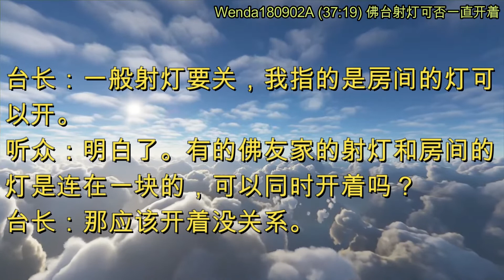佛台射灯可否一直开着 (节目录音&字幕) 2018年9月2日《玄艺问答》 Wenda180902A (37:19)